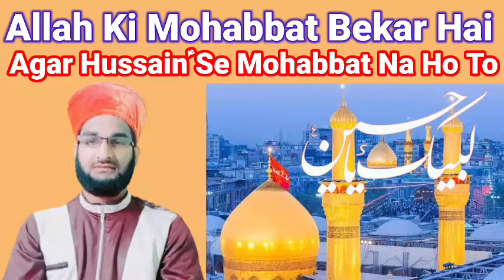Allah Ki Mohabbat Bekar Hai Agar Hussainؑ Se Mohabbat Na Ho To || By Allama Syed Shahbaz Ali Sabri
🌹 Assalamu Alaikum🌹

Full Munazara Link Maulai Syed Shahbaz Ali Sabri Vs Barelvi Kharji Mulla Umar Farooq Razavi

Ap Sab log Is Video Ko Suniye
 And like kariye

And sab ko share kariye

Join For Islamic Knowledge
(Sabri Islamic Research)
Founder Munazire Islam
Allama Syed Shahbaz Ali Sabri
Islamic Researcher & Scholar
( Aalim Jamia Nizamia )
Hyderabad Deccan